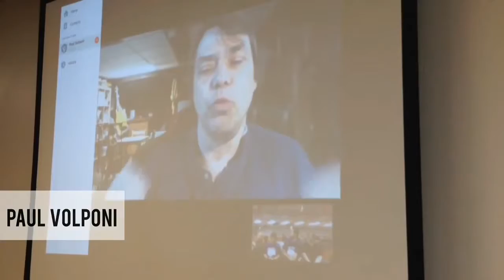TBHS Writers Week 2016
TBHS Writers Week 2016. If the people are hard to hear, turn on CC!

0:18 John Robinson
0:51 Paul Volponi
1:02 Zip Rzeppa
1:17 Russ & Sheree Nielson
1:27 Sierra Demulder
2:01 Annie England Noblin
2:05 Teachers
2:18 Students